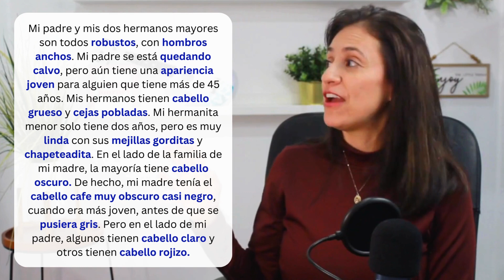Discover the SECRET to Describing Physical Traits in Spanish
In this engaging Spanish tutorial, delve into the vivid world of describing physical attributes in Spanish. Learn to articulate and comprehend a wide range of characteristics that define a person's appearance. From hair color and eye shape to height and build, this comprehensive guide will equip you with essential vocabulary and phrases to fluently describe individuals in Spanish. Enhance your communication skills and confidently express physical descriptions with this immersive lesson.

"Get Your Kit completely free"
*Speak Spanish Fluently and Confidently in 5 Easy Steps
*10 Most common mistakes in Spanish and how to fix them
*15 most common idioms with examples of how to use them
*20 phrasal verbs with examples.

1B. Amigos por internet
   • Videohistoria. 1B...

2B. Un raton en la clase
   • Video historia  U...

2A. Tu dia en la escuela
   • Videohistoria. 1A...

2A. Tu primer dia de clases
• Videohistoria 2A.

5B. Vamos a un restaurante
   • Videohistoria. 5B...